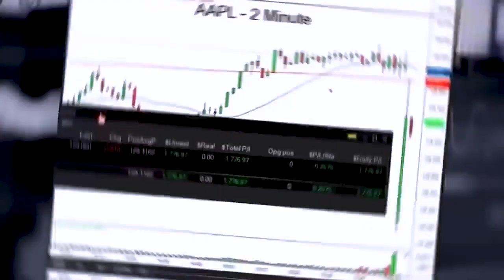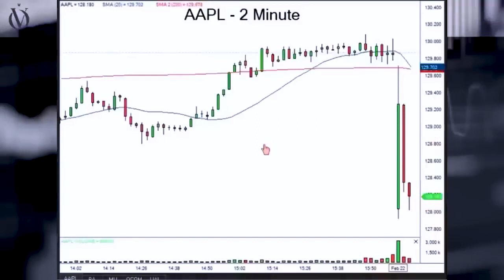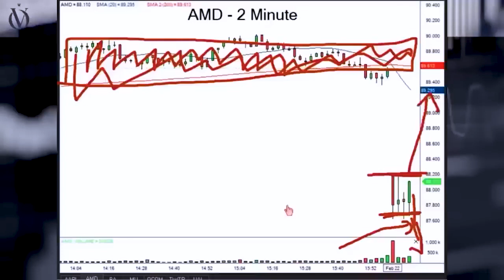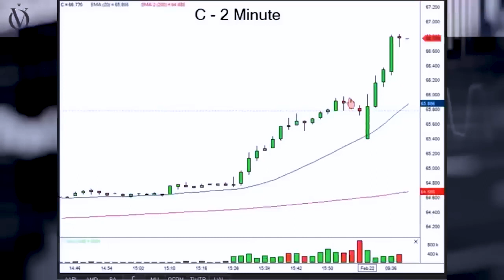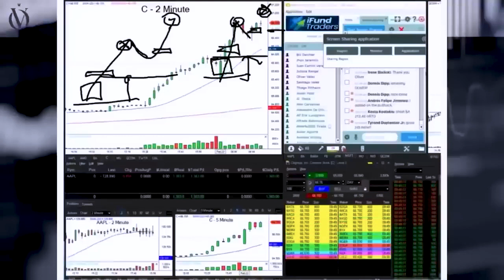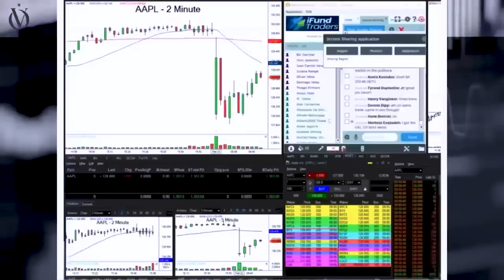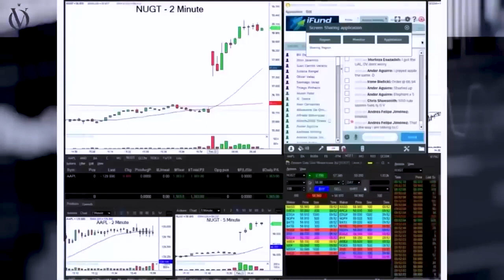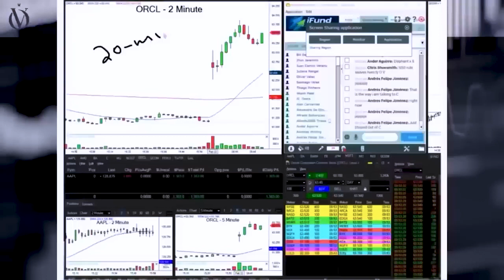🌟 Las MEJORES CONCEPTOS de TRADING de mi CARRERA en 1 VIDEO📈🎥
He consolidado los mejores consejos de trading en un solo video, encapsulando más de 36 años de mi carrera en una presentación notable. Es potente, conciso e impactante. ¡Boom!